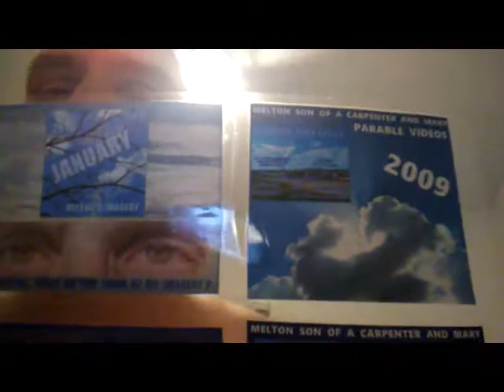PB CRYSTAL AND BROOK GOT IT BAD 4 THE VAIN HANDSOME BALD GUY 20171229 212958 x264